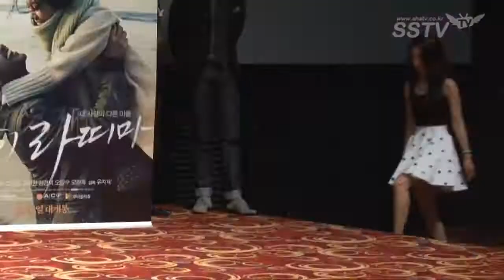[SSTV] '마이 라띠마' 박지수 이주여성 연기, 소외된 심정 표현하려 했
[SSTV l 임형익 기자, 영상 조성욱 기자] 연기자 박지수가 영화 '마이 라띠마'에 출연하게 된 소감을 밝혔다.

박지수가 24일 서울 롯데시네마 건대입구점에서 열린 영화 '마이 라띠마' 언론시사회에서 '마아 라띠마' 역을 맡게 된 소감을 전했다.

이날 언론시사회에서 박지수는 '마이 라띠마' 역을 맡게 돼 정말 영광이였다라며 역할을 소화하기 위해 가장 어려웠던 것은 자연스럽게 태국어를 구사하는 것과 어눌하게 한국어를 구사하는 것이였다라고 말문을 열었다.

이어 그는 그리고 태국 분들과 비슷한 체형을 만들기 위해 운동도 열심히 하고 몸을 태웠다라며 삶을 살아가면서 누구나 한 번쯤은 소외를 당해본 적이 있지 않느냐. 그 느낌을 떠올리며 촬영에 임했다고 덧붙였다.

'마이 라띠마'(감독 유지태)는 가진 것도 기댈 곳도 없이 세상에 홀로 버려진 남자 수영(배수빈 분)과 돌아갈 곳도 머무를 곳도 없이 세상에 고립된 여자 마이 라띠마(박지수 분)가 절망의 끝에서 만나 희망과 배신의 변주곡을 그리는 휴먼 멜로드라마로 특히 국내개봉에 앞서 제15회 도빌 아시아영화제 심사위원 대상을 수상해 화제를 모았다.

박지수는 극중 한국인과 국제 결혼한 태국여성 마이 리띠마 역을 맡았다. 마이 라띠마는 코리안 드림을 위해 한국으로 왔지만 이주민이라는 편견에 시달리게 되고 그러던 중 수영(배수빈 분)을 만나게 무작정 서울로 상경하게 된다.

한편 배수빈 박지수 소유진 등이 출연하는 영화 '마이 라띠마'는 내달 6일 개봉을 앞두고 있다.